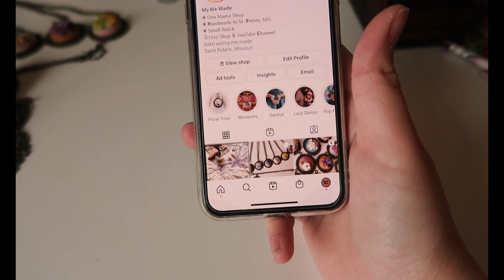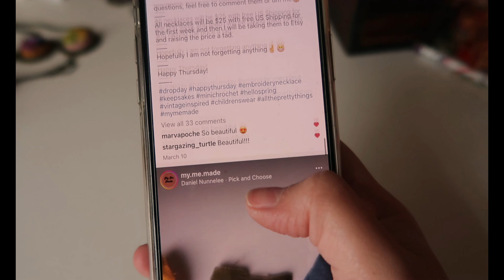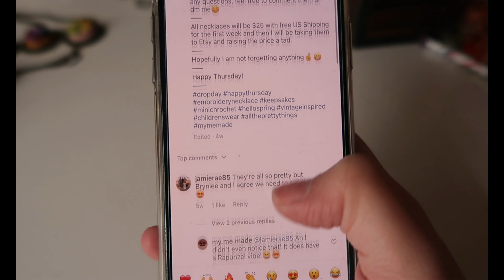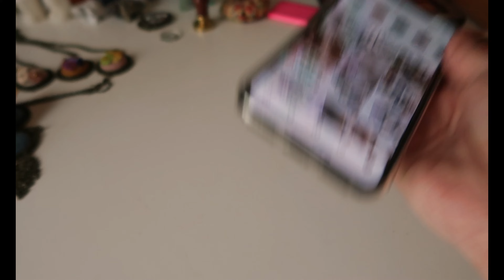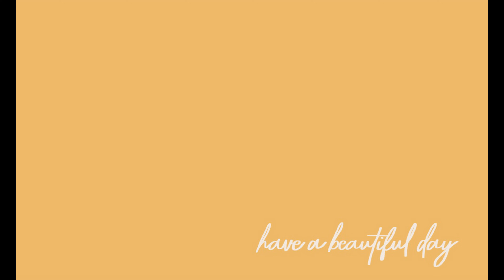*NEW* How I Sell Now That I Am Off Of Etsy || Claim Posts || MyMeMade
Happy Tuesday!
Today's video I share how I sell my MyMeMade items now that I am mostly off of Etsy. I think this way could be a great alternative if Etsy isn't your thing or if having your own site doesn't make the most since right now. I go back and forth between moving MyMeMade to it's own site but as of right now, I'm content with how I am going about it with using Instagram. That may change in the future but I just wanted to share this as an option because I don't see many shops selling this way. I do know of a couple shops that keep "catalogs" as highlights on their Instagrams, that way customers can look through the highlights and order that way. So that other tool that could be useful as well.
Anyway, if you have any questions or anything comment them below and I'll see you all next Tuesday!

-Michelle